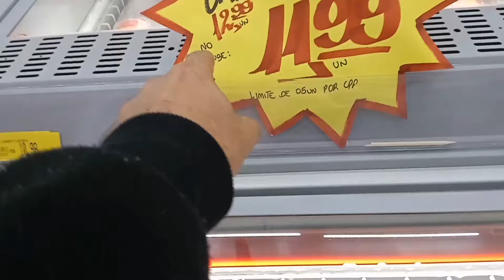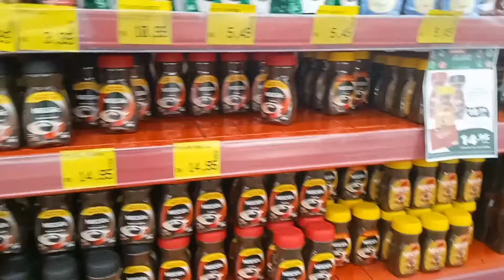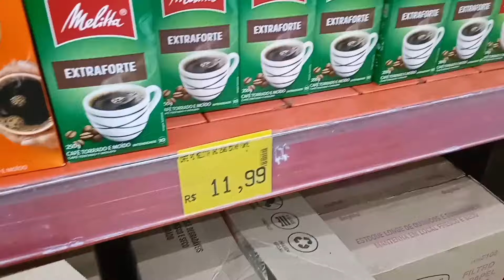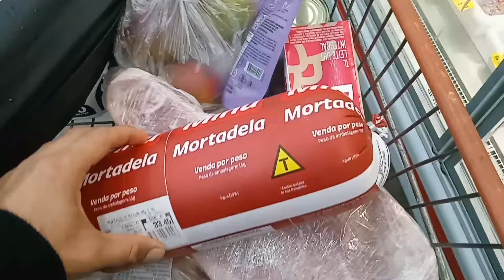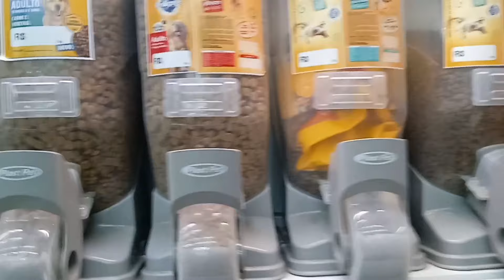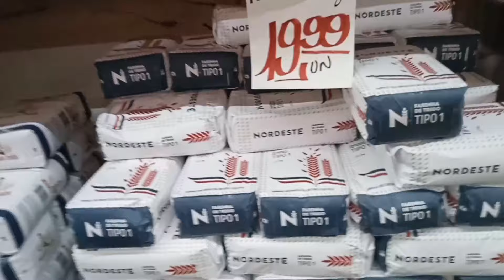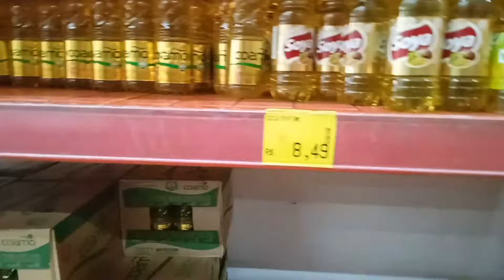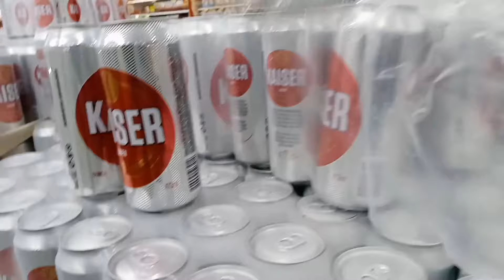😯Acompáñame a COMPRAR en este MERCADO DE BRASIL 🇧🇷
🎇Puedes apoyar al CANAL con una pequeña donación:

💥DESDE BRASIL🇧🇷:

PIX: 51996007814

💥DESDE EL MUNDO

¡Acompáñenme en este video donde les muestro todo lo que compré hoy! Desde cosas esenciales hasta algunos gustitos que no podía dejar pasar. ¿Qué fue lo que más les gustó? Déjenmelo en los comentarios."